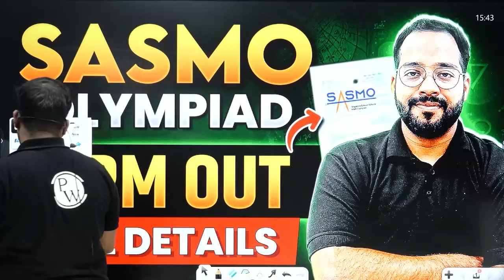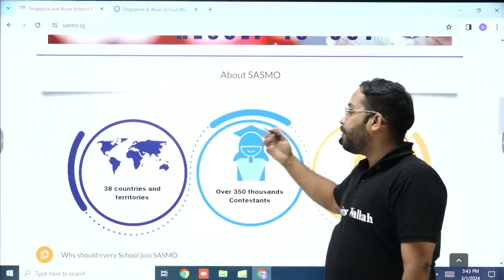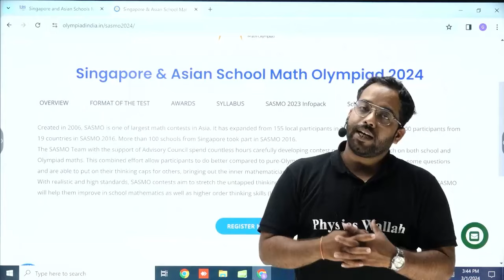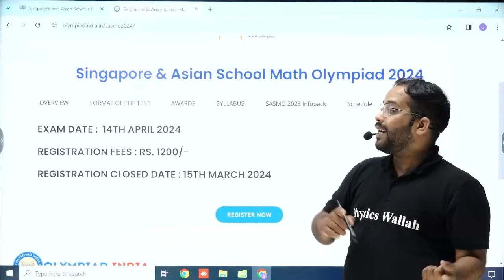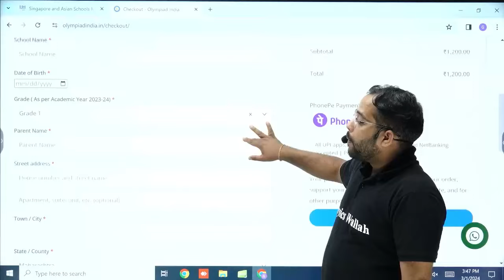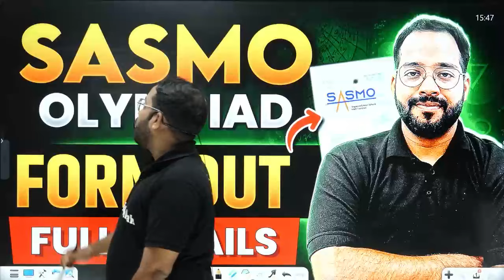Singapore and Asian Schools Math Olympiad (SASMO) Form Out | Full Details of SASMO Olympiad Form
Get ready for the Singapore and Asian Schools Math Olympiad (SASMO)! The SASMO Olympiad form is now available and we have all the details you need to know. Watch this video to learn about the registration process, eligibility requirements, and key dates for this prestigious math competition. Don't miss your chance to compete and show off your math skills on an international level!